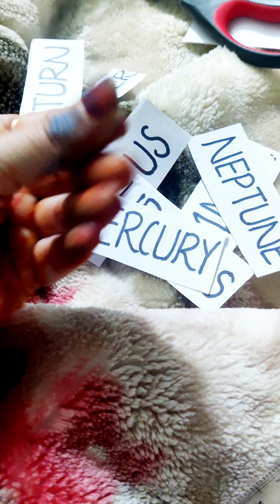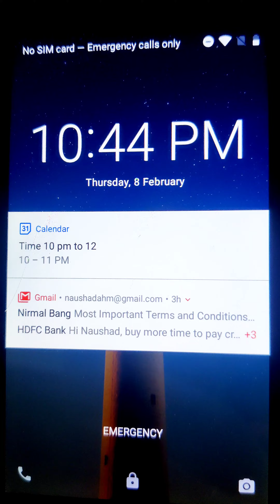School Project | School project vlog | Solar system | class 2nd rhyme competition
class 2nd English poem competition